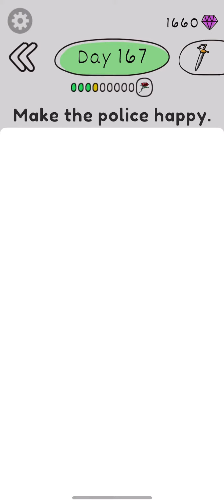Draw Happy Police - All Levels 161 to 170 -Android Gameplay Walkthrough - Fun DrawingPuzzle Game